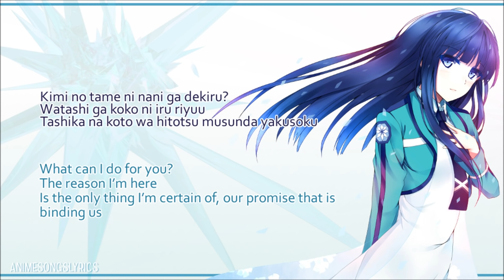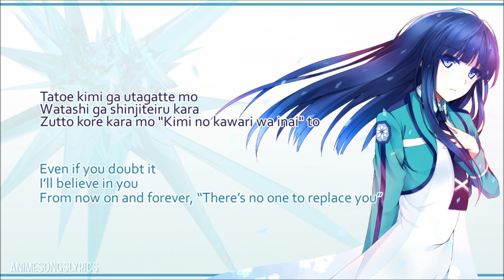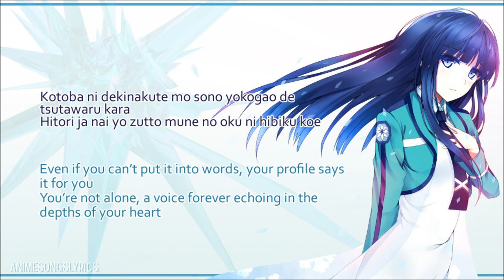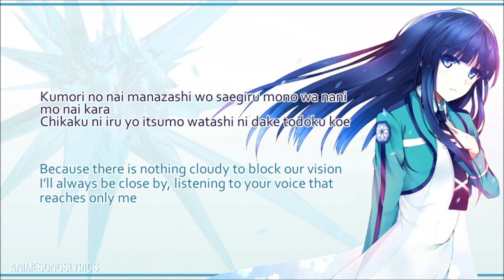[FULL] Mahouka Koukou no Rettousei ED 2 『Mirror』 Romaji / English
► 『Mirror』by Yasuda Rei
▷    Mahouka Koukou no Rettousei  ENDING 2